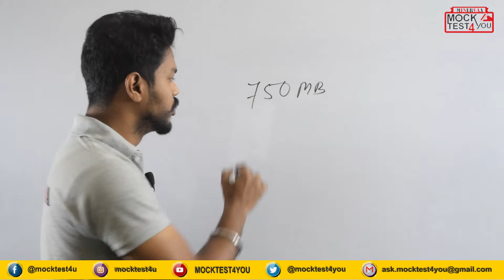MALE Ejaculation- Fact You NEVER Knew! 🤷‍♀️🤷‍♀️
The male orgasm is a mysterious thing. Like did you know men have g-spots too? And how much semen does a man produce in his life? Find out what else you never knew about the male orgasm and sexual health in the next video.

If you get really aroused, you have an orgasm or ‘cum’ You then ejaculate, semen comes out of your penis. Sometime between the ages of about 11 and 16, you may have your first ejaculation. This means a sticky white fluid
called semen comes out of your penis. Your first ejaculation can happen when you’re asleep people often call this a ‘wet dream’. It could also happen when you masturbate or when you make love with someone. No two men are the same. This means some men have their first ejaculation when
they’re 11, while others have it when they’re 16. Most research suggests that frequent ejaculation offers several health benefits. As the saying goes ‘Every coin has two sides’. Similarly, the said proverb applies everywhere, even in context to Ejaculation.

Discover the bitter side to your ‘ Glitch of the happy moment’ & know more about Ejaculation & how it impacts your health all the more.

why sex education is important?

covid-19